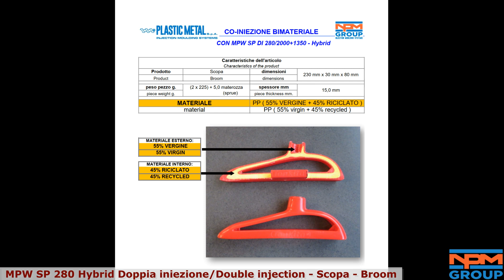MPW SP 280 - DOUBLE INJECTION - BROOM - PLASTIC METAL SPA